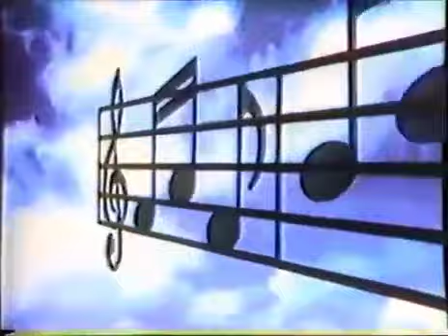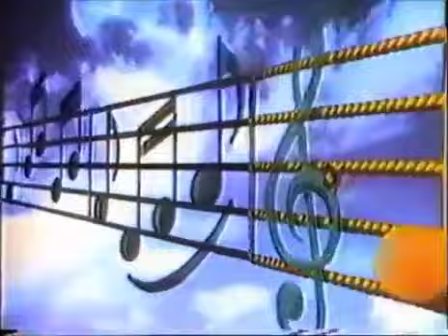Αξέχαστες μελωδίες 1982 Α.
Kαταγεγραμμένο σε κασέτα ήχου.